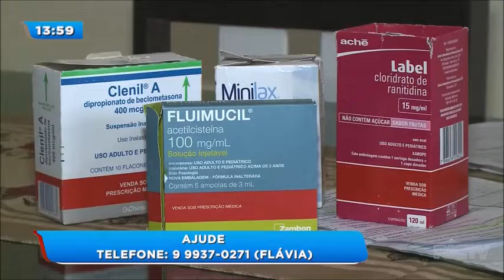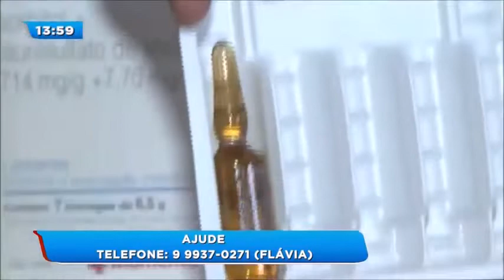Angústia: mãe espera cirurgia do filho há meses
Uma criança de 1 anos já foi internada mais de 25 vezes com pneumonia? A família espera pela cirurgia há seis meses. A família enfrenta sérios problemas financeiros e chegou até a ser despejada da casa que morava em Rolândia.